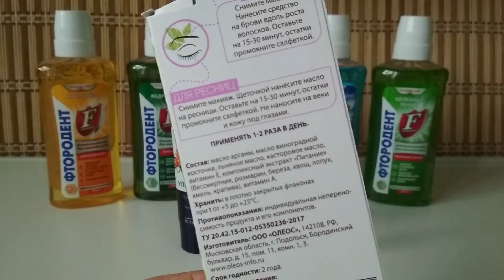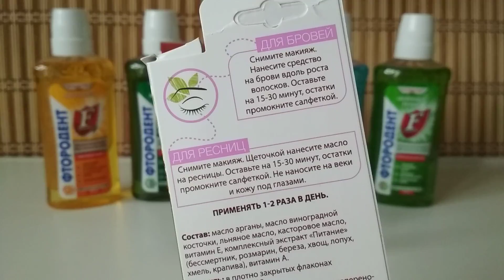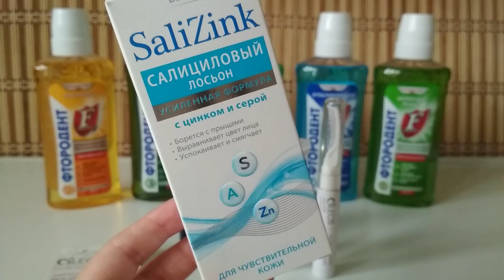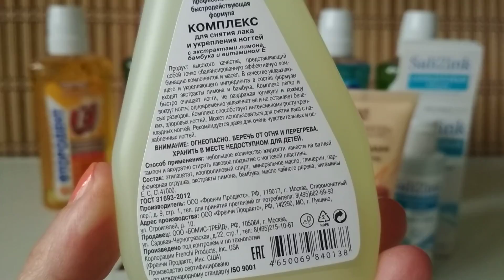БЮДЖЕТНЫЕ покупки УХОДА в АПТЕКЕ// ЦЕНЫ от 38 до 126р.